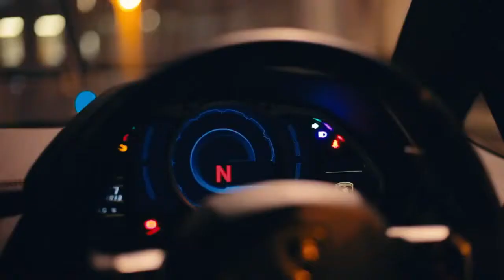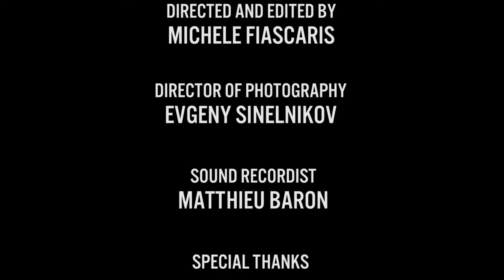SCCUK Teaser Video 2013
Promotional Video for SCC UK - Sports Car Club UK